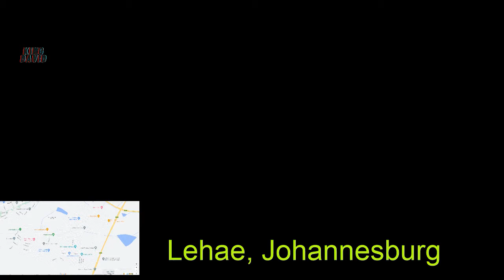Driving Around The Streets Of Lehae Township Johannesburg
King David